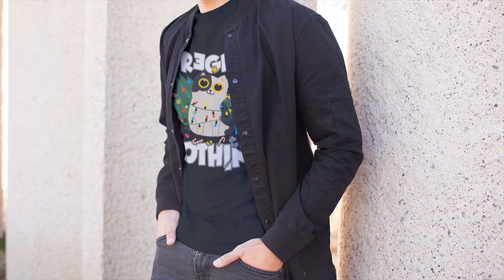I regret nothing férfi póló